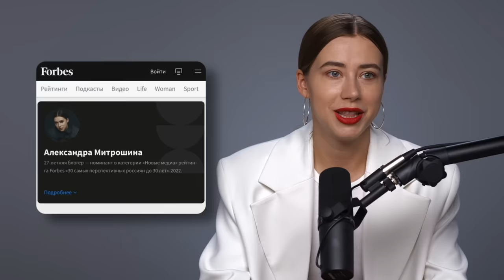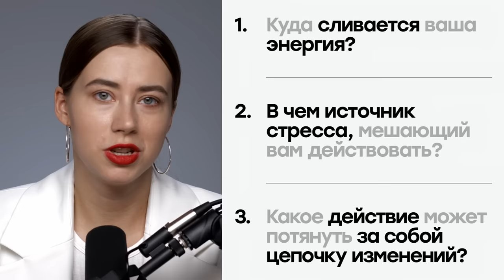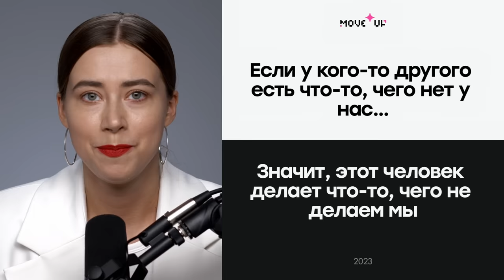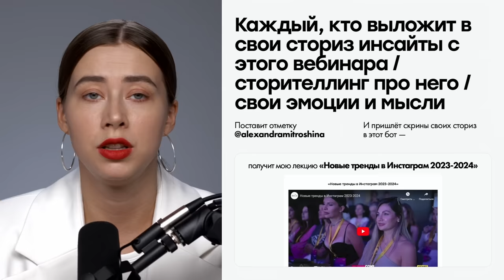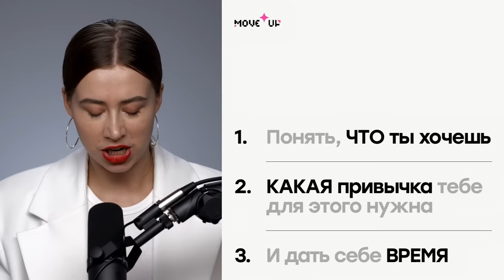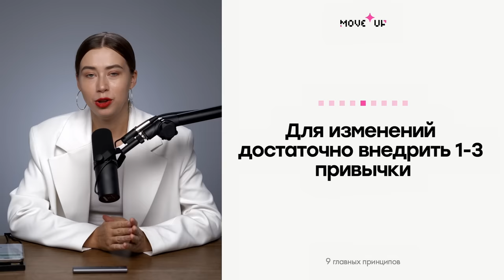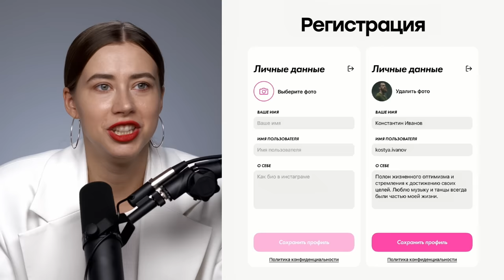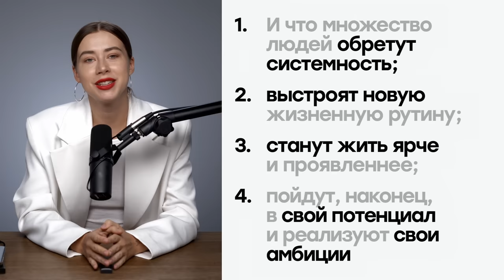9 законов МЯГКОЙ ДИСЦИПЛИНЫ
Уже много лет я работаю над дисциплиной и каждый день вижу результаты: все мои успехи и достижения связаны, в первую очередь, с этим навыком. В этом видео я делюсь с вами личным опытом, лайфхаками по управлению своей жизнью и созданию четкой системы действий, которые точно приведут к результату.

Вы узнаете, как достигать целей мягко и эффективно, держать фокус на важном и обрести баланс между работой и остальной жизнью.

Трансляция была проведена в моей студии подкастов в Дубае @mbpodcast_studio 🎙️приходите проводить вебинары, записывать уроки, снимать YouTube и рилзы!